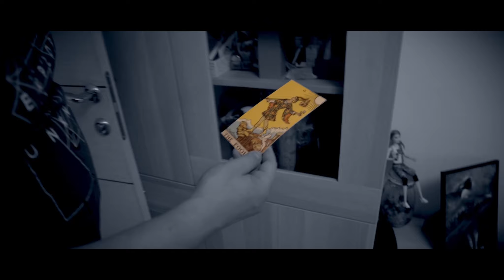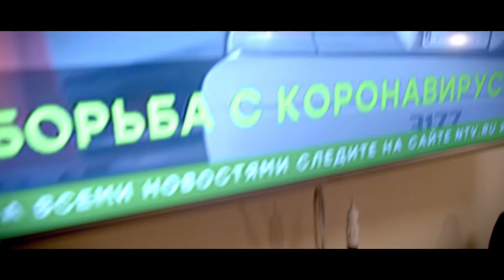"Рада & Терновник"- "Кали-Юга". Клип 2022. "Rada & Ternovnik" - "Kali Yuga" (video clip 2022)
Дмитрий Стасюк - сценарист, режиссер, продюсер, оператор, монтаж.
Антон Баранов - главный герой
Люся Махова - грим, помощник режиссера, таинственная девушка в кадре
Кали-Юга" - альбом "СныВидения".
Группа "Рада & Терновник":
Рада - вокал, текст
Владимир Анчевский - гитары, сведение, мастеринг
Николай Котовский - бас-гитара
Евгений Кудряшов - барабаны

Клип смонтирован зимой 2022 года, идея и съемки - 2020-21 год. Дмитрий Стасюк полтора года назад задумал сделать подарок группе "Рада и Терновник" и практически единолично сделал десятиминутный клип.